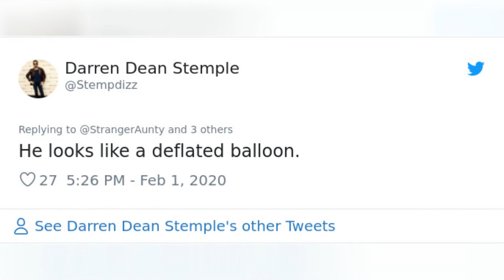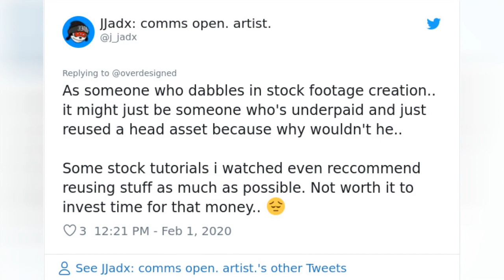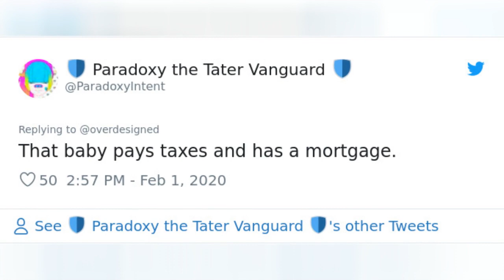Flight Safety Illustrations Drawn By Someone Who Probably DoesnT Know How Kids Look 🔥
Flight Safety Illustrations Drawn By Someone Who Probably Doesn't Know How Kids Look
0:00 - Intro
0:00:12 -
0:00:21 -
0:00:30 -
0:00:39 -
0:00:48 -
0:00:57 -
0:01:06 -
0:01:15 -
0:01:24 -
0:01:33 -
0:01:42 -
0:01:51 -
0:02:00 -
0:02:09 -
0:02:18 -
0:02:27 -
0:02:36 -